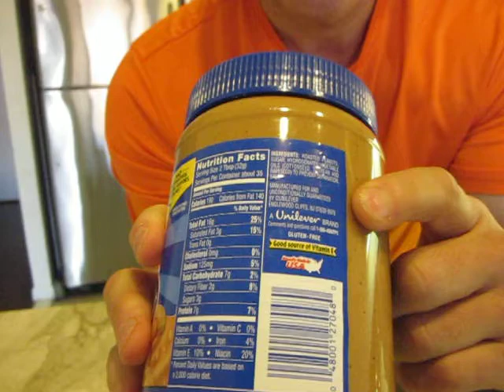Skip the Peanut Butter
An indept look into why Skippy's Peanut Butter is acidic and rancid